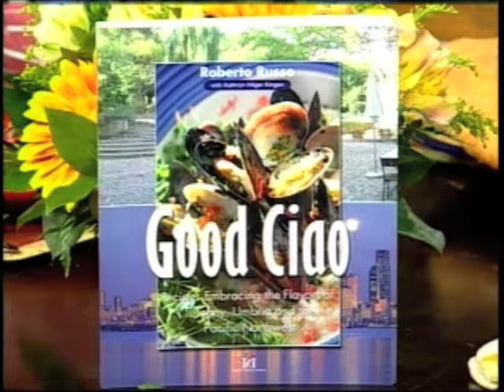TLN TELELATINO VIVA DOMENICA #2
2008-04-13 Chef Roberto Russo at TLN TELELATINO's tv show 'VIVA DOMENICA'

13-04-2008 lo Chef Roberto Russo alla trasmissione tv 'VIVA DOMENICA' a TLN TELELATINO